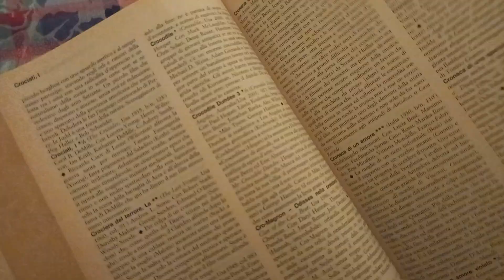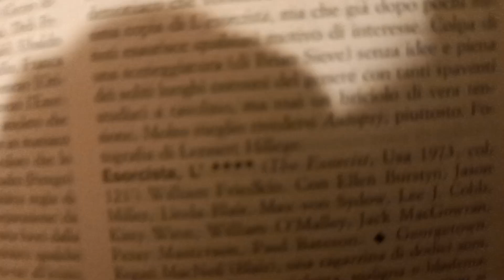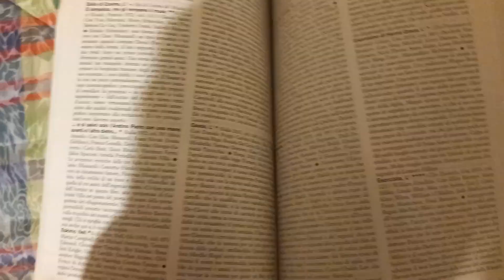Paolo Mereghetti è veramente un genius - Prima dà 2 stellette a L’esorcista, quindi 4, è DARTH VADER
Un uomo sempre coerente.
Anche io, avendo la febbre, sembro asmatico, comunque.
Nel nuovo Dizionario 2023, quante ne dà?